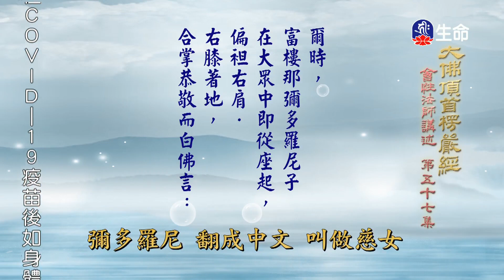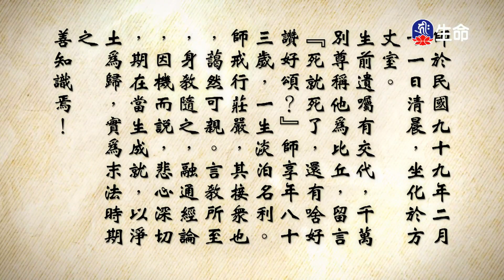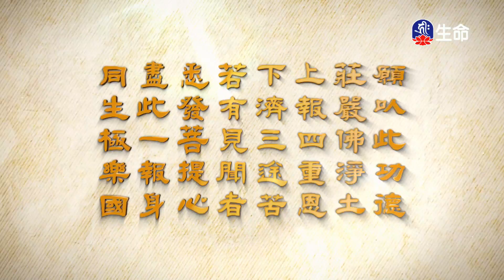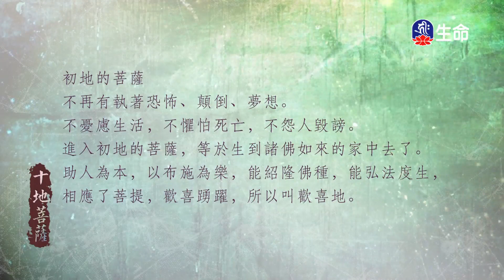大佛頂首楞嚴經(169)_長老法語_(lifetv_20211101_19:30)